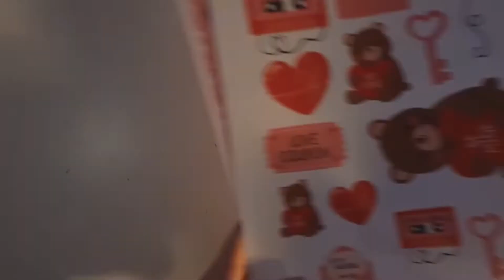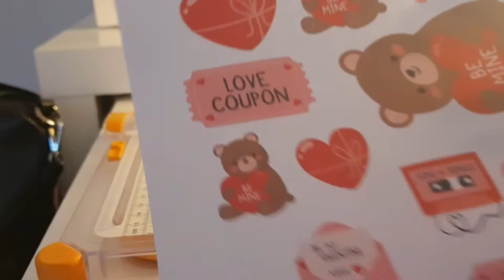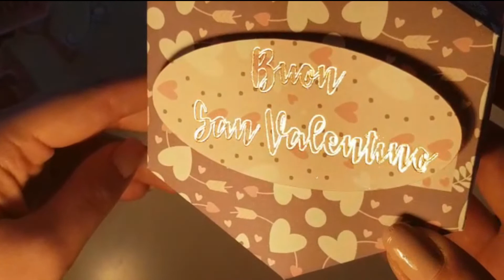💕SAN VALENTINO💕 -EXPLOSION BOX ORIGINALE! FACILE DA REALIZZARE!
Ciao! Oggi voglio mostrarvi copme realizzare un'explosion box da regalare a San valentino,vi lascio qui i cartamodelli stampabili,ricordate che ad oggi pattern c'è il retro da stampare vi lascio sempre il link qui:

a href=" vettore creata da freepik